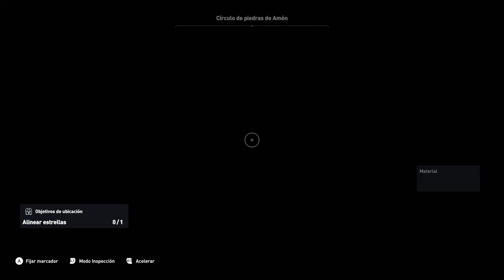ACOrigins gameplay 1